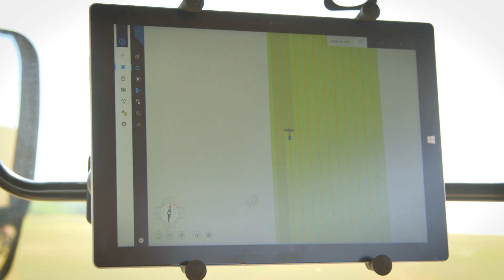New Holland NHDrive Concept Autonomous Tractor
The NHDrive is the concept autonomous tractor which offers the world a glimpse into the future of farming. It delivers ultimate flexibility of 24/7 day and night operation with or without an operator thanks to the T8 cab. It is perfect for in-field supervised automation or remote monitoring and control, and can travel autonomous on pre-mapped private paths. The NHDrive concept tractor makes full use of advanced PLM (Precision Land Management) technology for precision farming, and can be seamlessly integrated into current fleets.